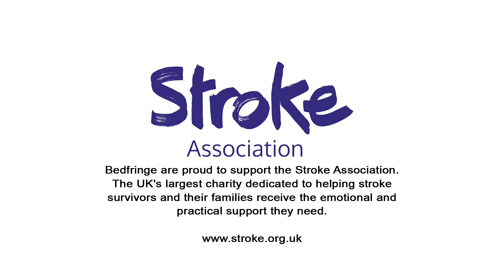The 2023 Bedfringe Advert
Produced by @FutureLegendMediaBedford